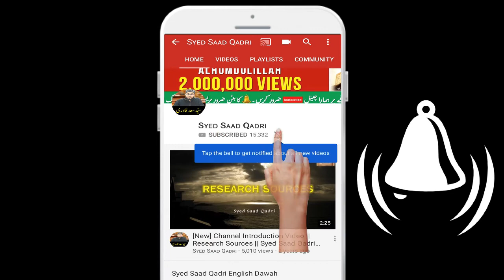Jang e Nahawand kyun huwe? | Seerat e Umar Part 49